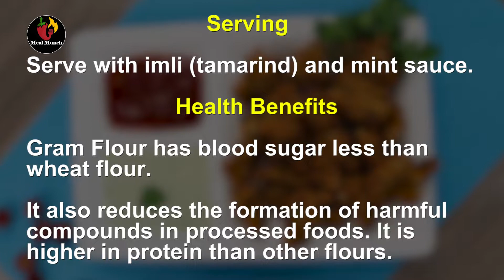Chicken Keema Pakora | Recipe | Meal Munch